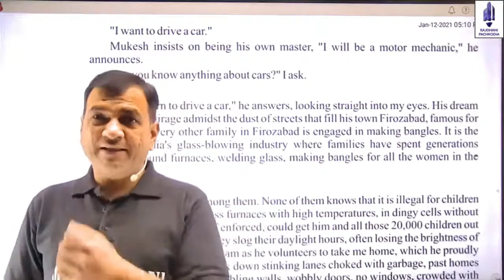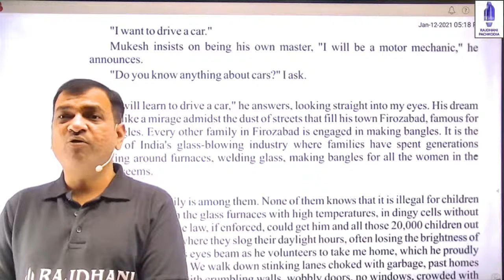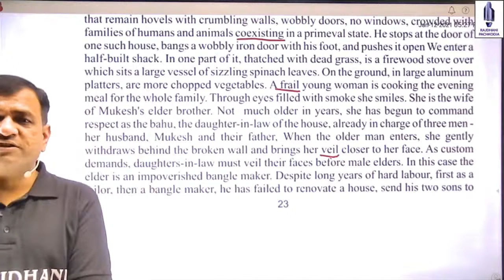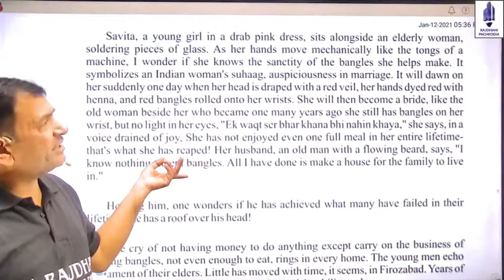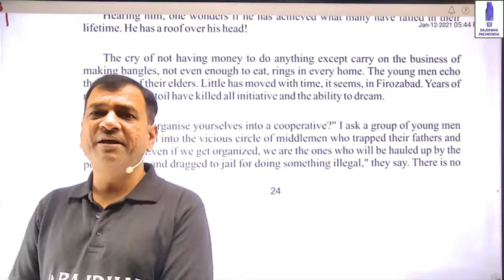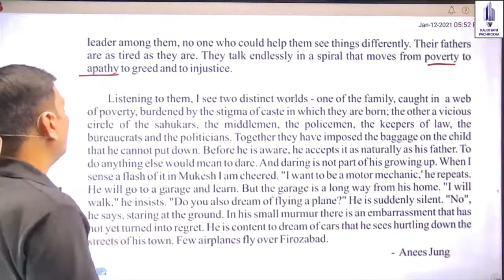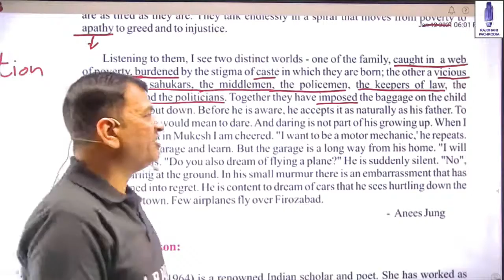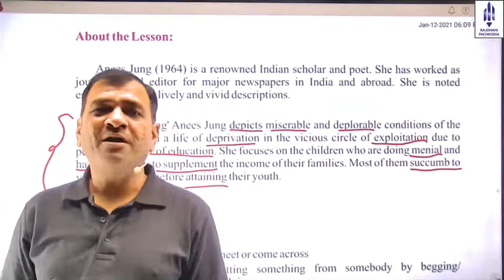[13] XII ENGLISH CLASS | "Chapter-4 from Text Book Rainbow Lost Spring (Lect-2)" | Rajdhani